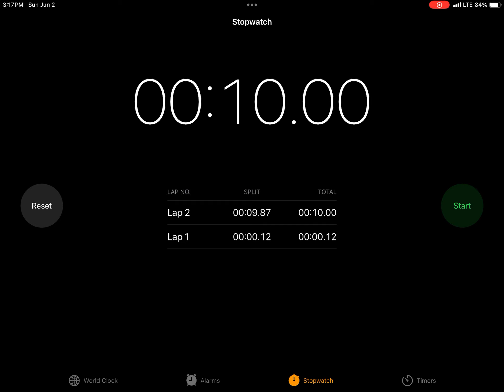June 2, 2024